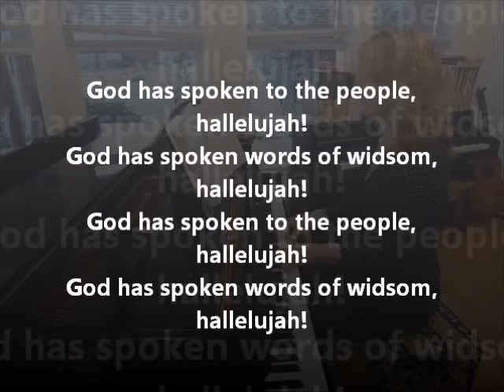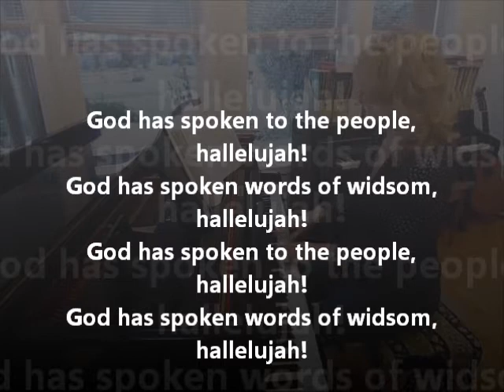Open Your Ears, O Faithful People ELW 519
Open Your Ears, O Faithful People
ELW 519

Text:  Hasidic traditional; Willard F. Jabusch , b. 1930, English version

YISRAEL V'ORAITA
98 95 and refrain